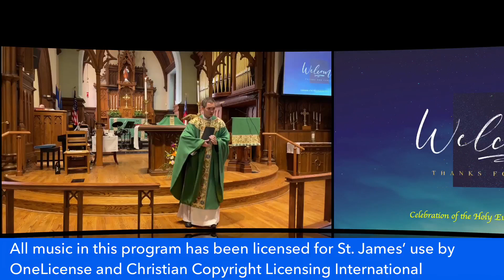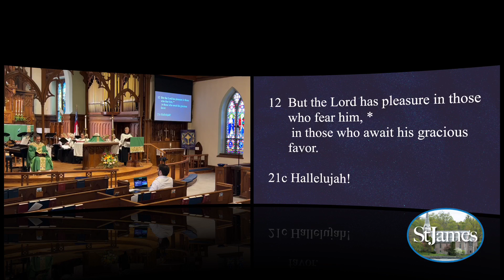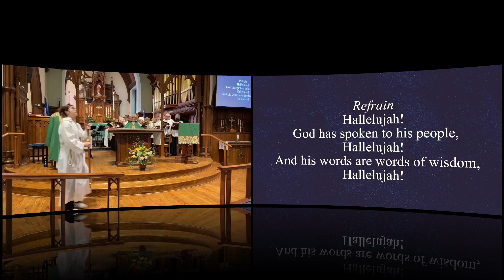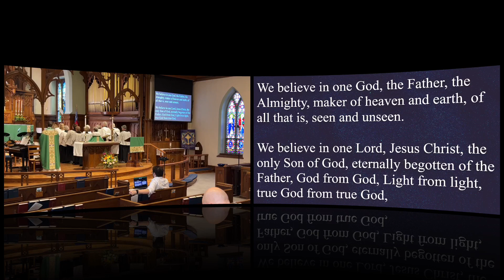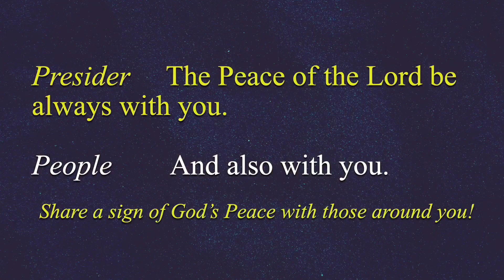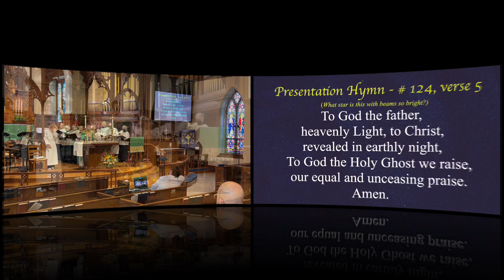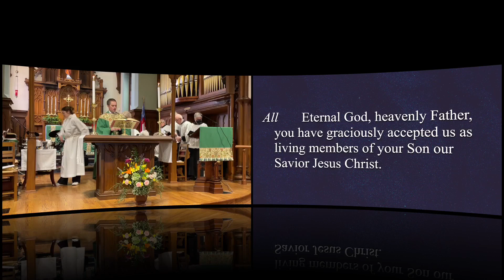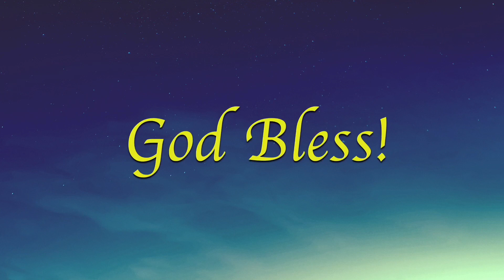February 4, 2024 | 10:45 AM Contemporary Worship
Our society tends to be over-working and over-functioning. Remember the sabbath day, and keep it holy.